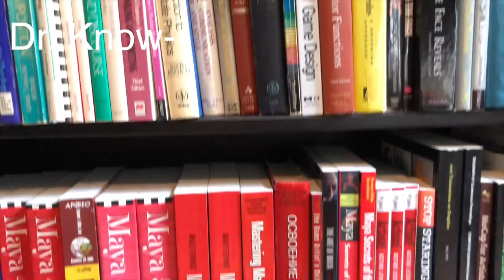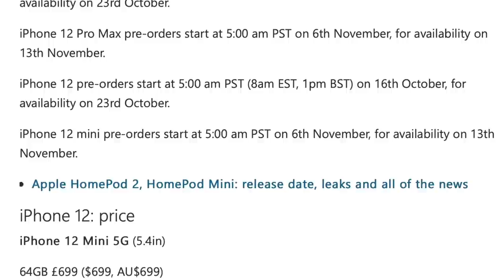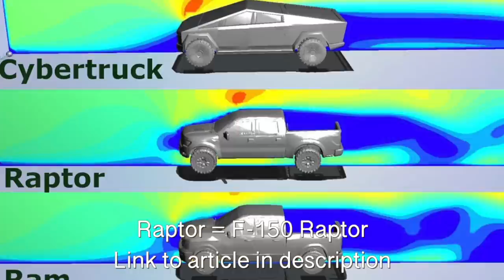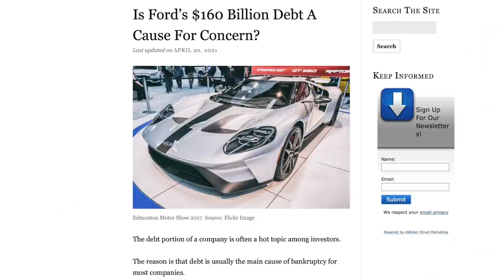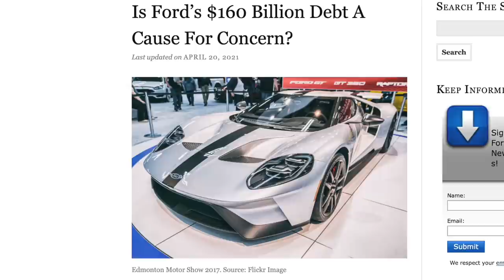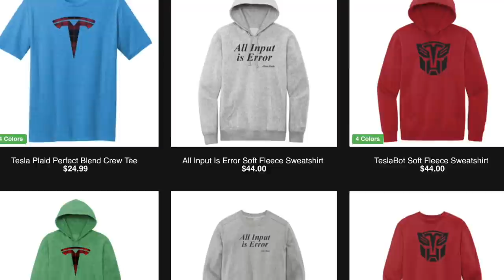Will the F-150 Lightning Kill Ford?? Ford, Electric Pickup Trucks, and the Osborne Effect.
Tonight, Ford rolls out the F-150 Lightning electric pickup truck reveal. As exciting as this rollout is, it could potentially put Ford out of business for the same reason that the Osborne computer company went out of business in the 1980s: too much demand for "the next big thing" could slow sales of current F-150s to a crawl. Why? Watch and find out!

Ford F-150 Lightning and the Osborne Effect: will this new truck kill Ford??